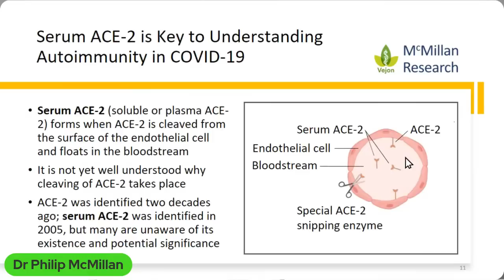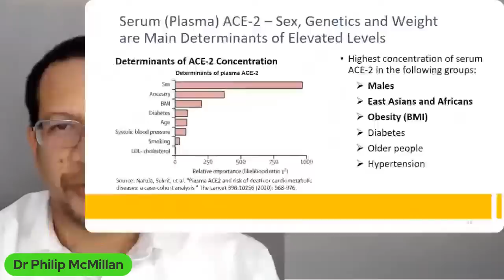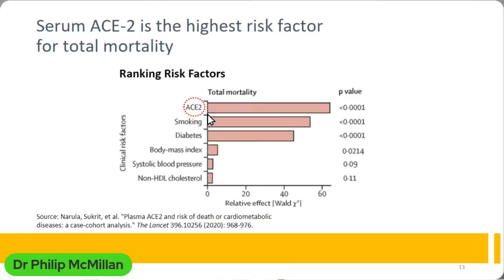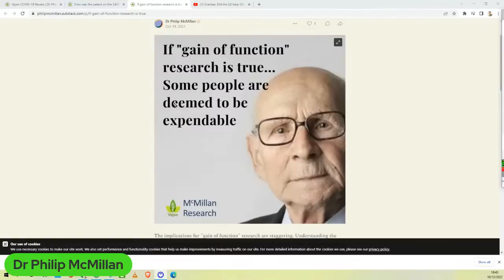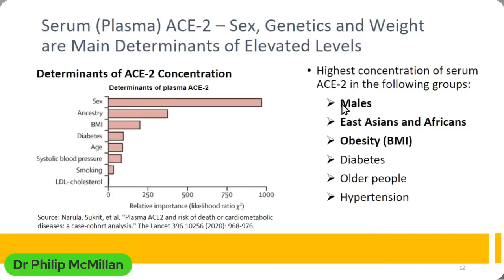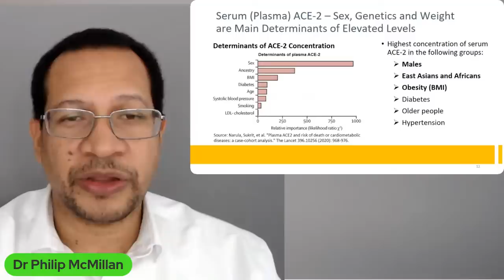If SARS-COV2 was made in a lab, which groups were targeted?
Must watch video on how a patent was found in the SARS-COV2 virus!!

Exceptional scientific research to identify the pattern in the virus. What are the ethical questions if this was lab made?

Use the link to watch FREE on Substack.

WION News
Gravitas: Did the US help China cover-up Covid-19 outbreak?

Timecodes
0:00 Intro
0:30 Exploring the ethical implications of the origins of SARS-COV2 and potential targeted groups.
3:57 Investigation into serum ACE2 levels in relation to COVID-19 susceptibility among different demographics.
8:28 Reflection on societal perceptions and impact of specific comorbidities in COVID-19 targeting.